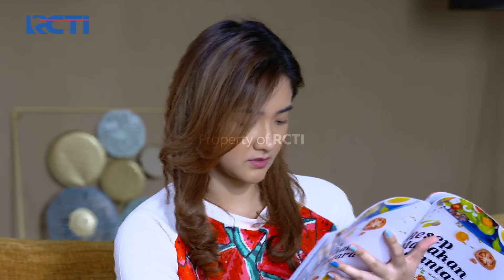IKATAN CINTA - BETEEE😕😕Andin Pura-Pura Senyum Lihat AL Dikirim Makanan Lagi❗️❗️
Saat Ingin Berangkat Kantor AL Dapat Kiriman Makanan Lagi DAri Catherine, Andin Sudah Mulai Bete Sama Mas AL, Kemudian AL Berangkat ke Kantor Dan Meminta Andin Untuk Tersenyum, Akhirnya Andin Pura-Pura Tersenyum Agar AL Pergi.